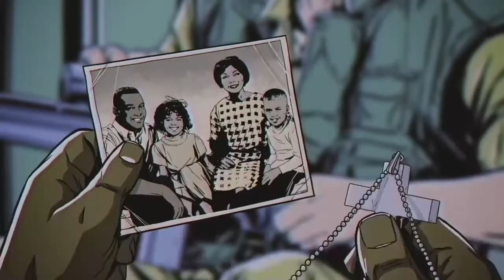Far Cry 5 - Hours of Darkness / Vietnam DLC - 1 Stunde Lang (German)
Hier ein neues Video für euch zu Far Cry 5 und dem neuen DLC Hours of Darkness (Vietnam DLC) ich zeig euch 1 Stunde Gameplay viel Spass ^^